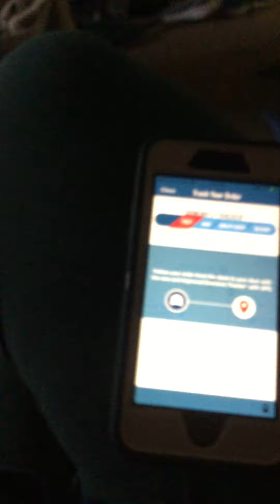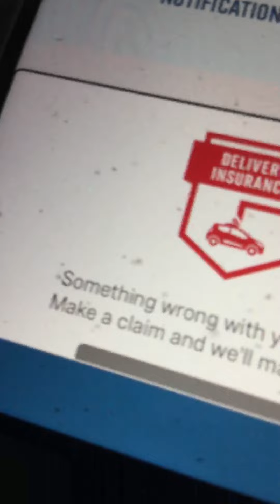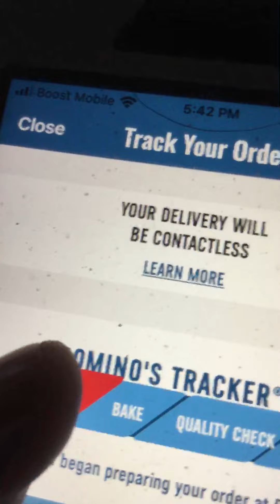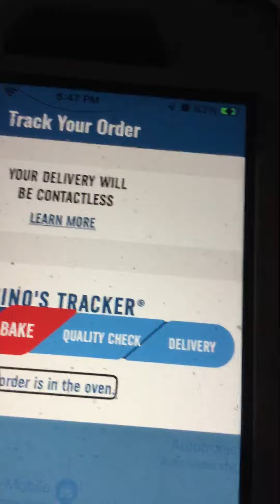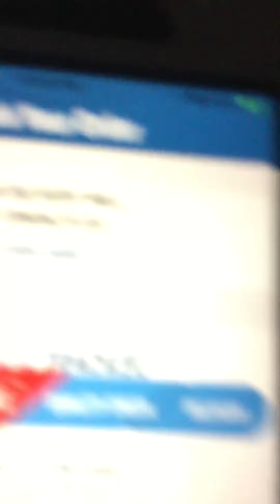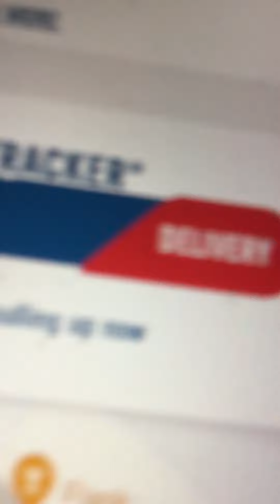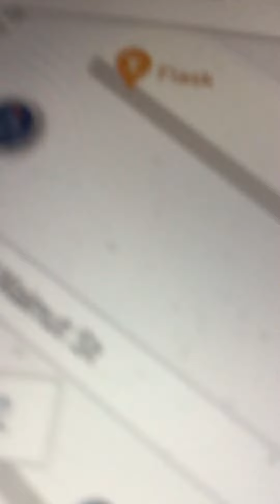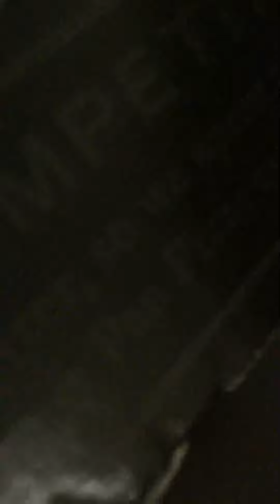Ordered dominoes for dinner tonight￼